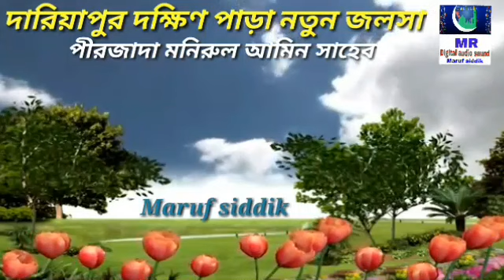দারিয়াপুর দক্ষিন পাড়া নতুন জলসা পীরজাদা মনিরুল আমিন সাহেব